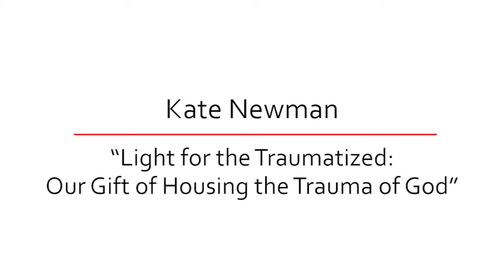Kate Newman: Light for the Traumatized: Our Gift of Housing the Trauma of God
Trauma is a persistent part of the human experience, reflected in God’s trauma through the crucifixion of Christ. Just as the Son of God re-defined himself in Resurrection, so we must continually address trauma with love and charity as the core of our humanity—for where we are, God will always be.